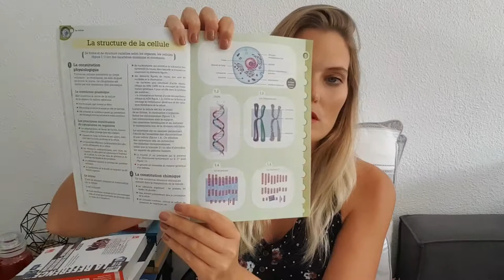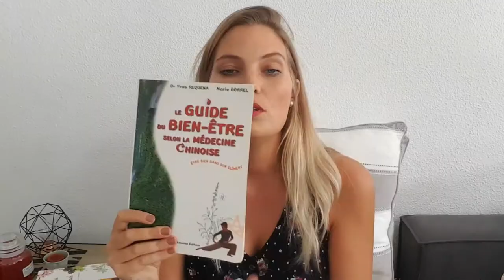NATUROPATHIE : SELECTION DE LIVRES SPECIAL FORMATION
Rejoins la communauté la Naturopathie au fil des saisons

Et publie avec le naturopathiesaisons

Hello aujourd'hui je vous retrouve pour une nouvelle vidéo sur mes lectures.
Je vous présente notamment une partie des lectures que j'ai effectué durant le début de ma formation en naturopathie.
J’espère donc que cette vidéo vous plaira ♥

[LIVRES PRÉSENTÉS]
✔︎ Le corps humain : anatomie et physiologie de Johann Swchegler et Runhild Lucius - édition Maloine
✔︎ Guide anatomie et physiologie - aides soignants et auxiliaire de puériculture - édition Elsevier Masson
✔︎ Clés de la biologie humaine - édition Alpha pict
✔︎ Danger additifs alimentaires de Corinne Gouget - édition Chariot d'or
✔︎ Nutrition du bien portant - édition tec&doc
✔︎ Physiopathologie - édition tec&doc
✔︎ Guide personnel des bilans de santé de Daniel Kieffer - édition Grancher
✔︎ Le grand dictionnaire des malaises et maladies de Jacques Martel - édition Quintessence
✔︎ Livre sur le décodage biologique non présenté dans cette vidéo mais qui est très intéressant : Dictionnaire des codes biologiques des maladies par Claude Sabbah
✔︎ La santé parfaite du Dr Deepak Chopra - édition j'ai lu
✔︎ Le guide du bien être selon la médecine chinoise du Dr Yves Requena et Marie Borrel - édition Guy Trédaniel